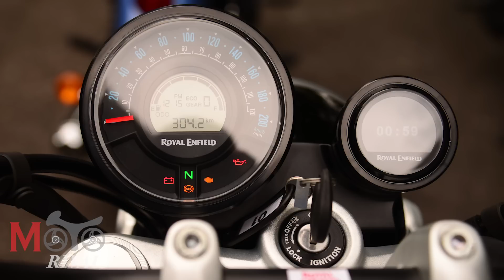Royal Enfield Super Meteor 650 vs Honda Rebel 500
เทียบครุยเซอร์ไซส์กลาง Royal Enfield Super Meteor 650 VS Honda Rebel 500

รีวิวครั้งแรกในโลกที่อินเดีย

รีวิวซ้อน2 ที่เขาใหญ่